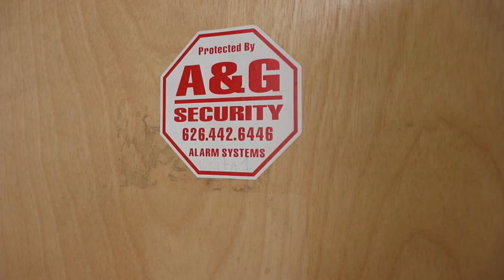PAROLE - The job interview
TCD Studios is not a social media agency. It's better. I'm one dude with a camera that shoots bad ass stuff. And I'll make your business look bad ass too.

I have a full studio in North Hollywood but I come to your business and shoot story driven content with depth. Story driven content is what sells but incorporating that into the lives of your customer is what matters most. Nothing generic. Content specific to the needs of your business. Let's go!

TCD Studios is one of the only actor services in Los Angeles that offers filming, unlimited self-tape auditions and marketing support for actors. We also have a weekly marketing group.